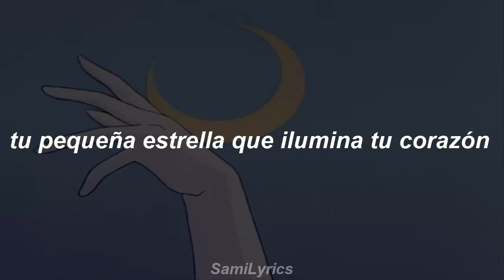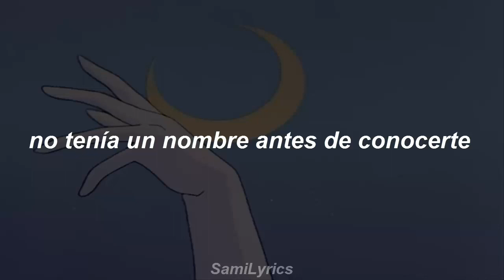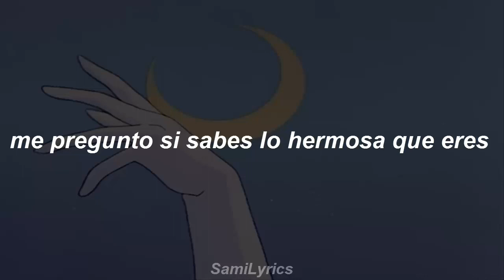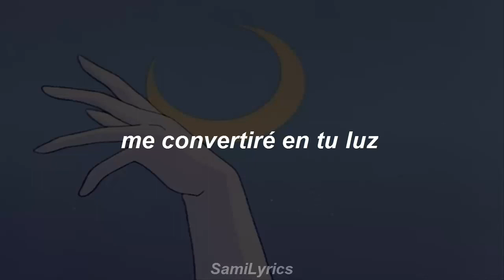『moon ; jin︱BTS』「Traducción al Español」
Jin Moon (. ♡ ) Si quieres una canción solo pidela c: Lo siento si hay errores, haganmelo saber

jin moon letra jin moon en español jin moon traducida al español jin moon sub español jin moon subtitulada jin moon sub esp seokjin moon sub esp

Espero que les guste el cambio de estilo uwu.